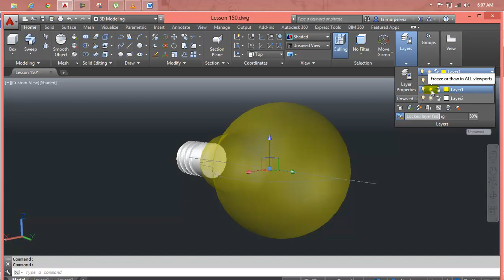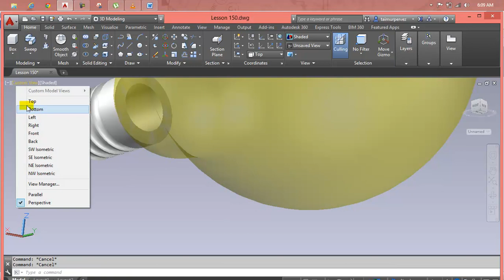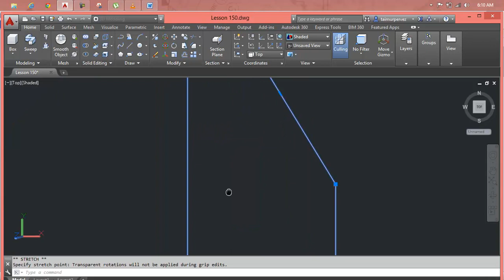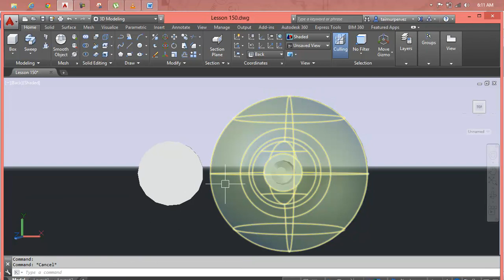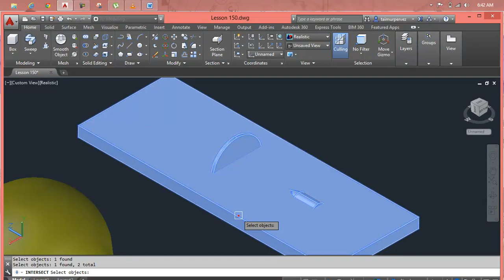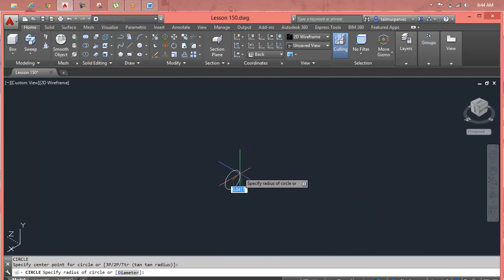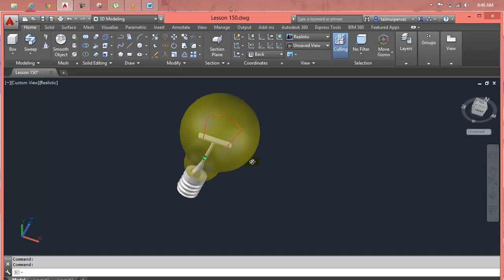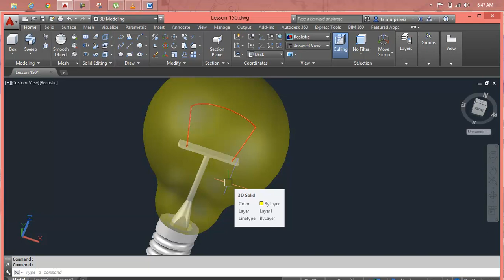AutoCAD Lesson 150